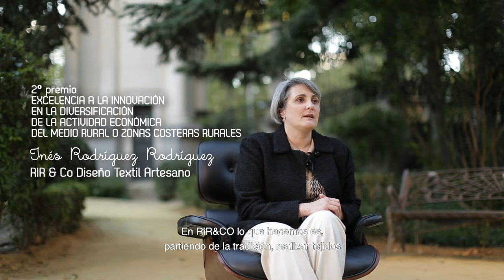Premios XI RIR & CO HD